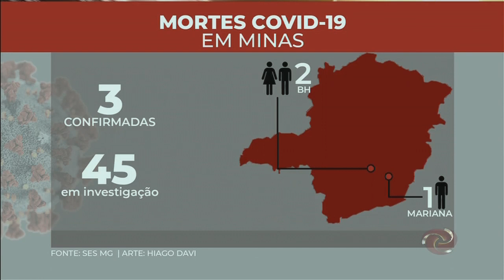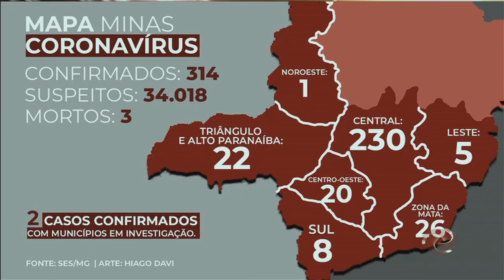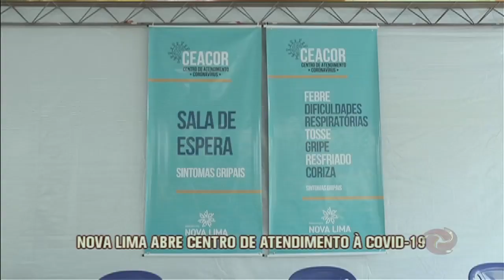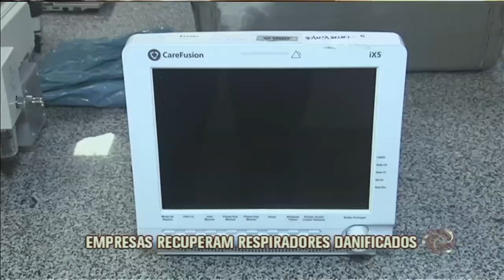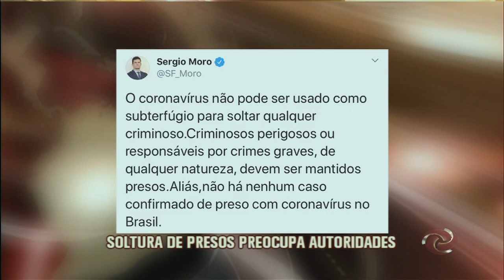Jornal da Alterosa - 01/04/2020